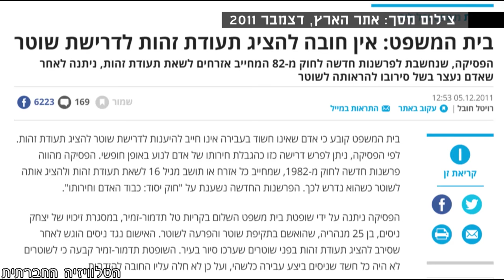ברוטליות של שוטרים ודרישה מיותרת להזדהות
שוב ברוטליות של שוטרים - ב-23/5 מחוץ לפיצה האט בדרום ת"א, שכב אדם על ספסל (כנראה שיכור או עם צרכים מיוחדים) מבלי להפריע לאף אחד. שוטרים נקראו ע"י עובדי הפיצרייה לפנותו. למה זה התפקיד של שוטרים "לפנות" אנשים במצבים כאלו - לא ברור. חבל שאין עובדי רווחה שיסייעו לאנשים במצוקה, אפשר להציע כוס מים, לברר מה קרה, איך ניתן לעזור... ברגע שמערבים שוטרים - התוצאה האלימה ידועה מראש - פינוי וגרירה ברוטלית של האדם. לסיום, דרישה מהצלם להציג תעודת זהות וניסיון "ללמד" אותו את החוק... (הפסיקה בעניין היעדר חובה להציג תעודת זהות לשוטר - בסוף הסרטון, במיוחד לשוטר ניר מאופנוע שמספרו: מ-75-107).